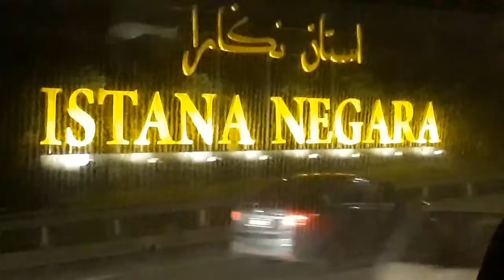Adam's Vlog #26:Going To Aquaria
In 3 Days...(Yes 3 DAYS...ARE YOU JEALOUS)
Im Going to Aquaria In The Last 3 Minutes